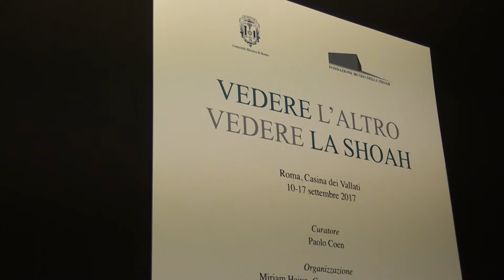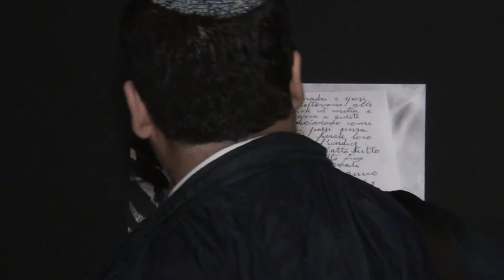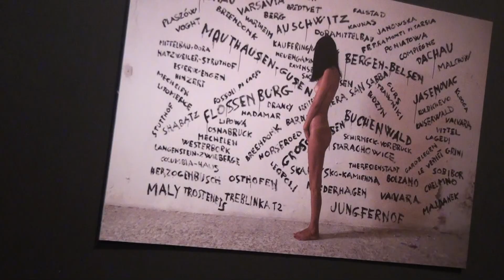Mostra fotografica "Vedere l'Altro vedere la Shoah":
10 -17 presso la Casina dei Vallati, Roma